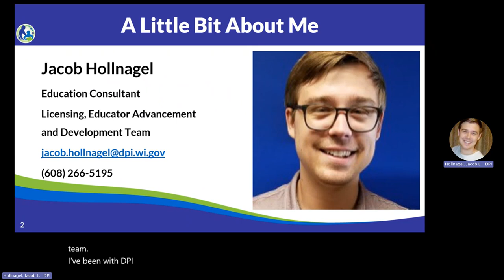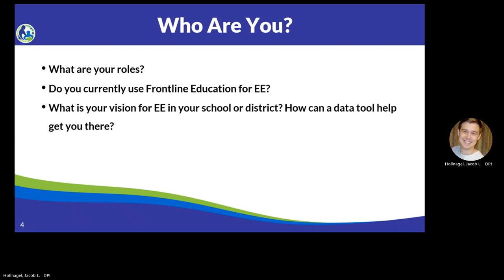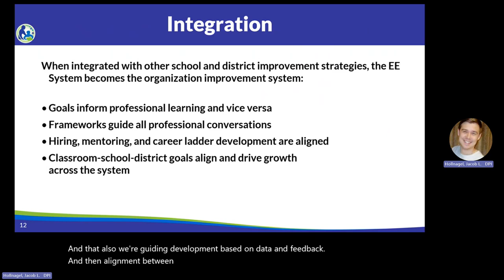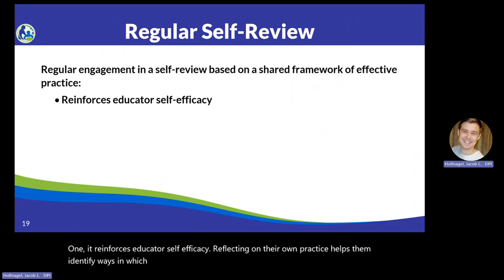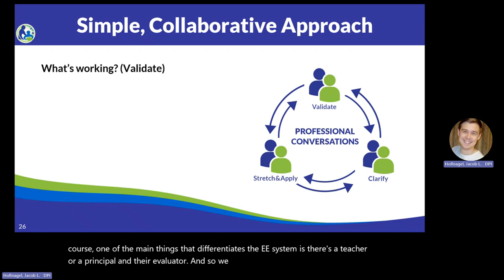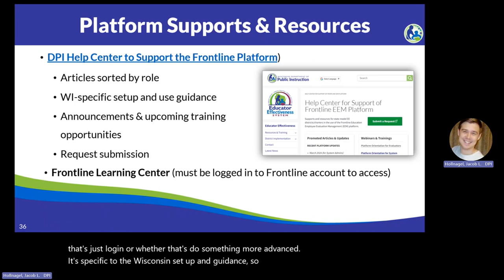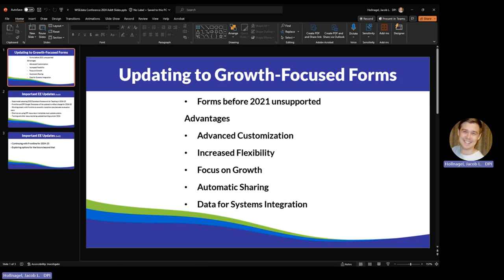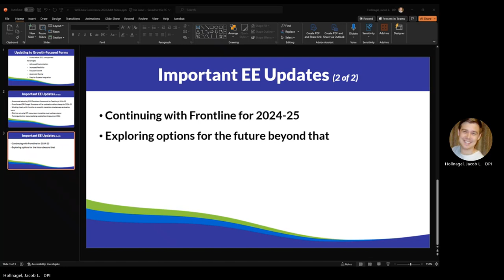Educator Effectiveness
This session will provide attendees with an overview of the Wisconsin Educator Effectiveness (EE) System, the state model of EE, and how to support EE best practices using DPI-provided tools. This session will be specific to the state model of EE; CESA 6 Effectiveness Project users may not derive as much benefit from attending but are welcome to attend.